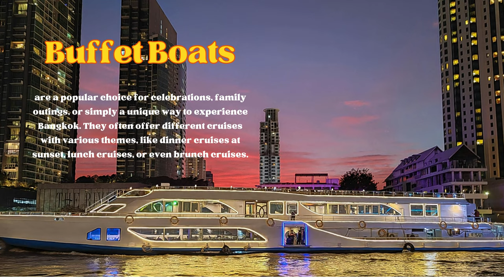Buffet Boats | Chao Phraya River | Bangkok, Thailand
Hello everyone!
Set sail for a delicious adventure! Embark on a Bangkok buffet boat cruise along the iconic Chao Phraya River in this enchanting journey with enchanting thailand! 🇹🇭
Experience the magic of Bangkok from a unique perspective as you cruise past dazzling landmarks like the Grand Palace and Wat Arun. Choose from lunch or dinner cruises and indulge in a mouthwatering spread of Thai and international delicacies on a buffet boat.  Live music and breathtaking city views will set the scene for an unforgettable experience.

Bangkok offers a variety of cruises to suit every taste, from luxurious dinner cruises to scenic day trips.  But for those seeking a delicious adventure, a buffet boat cruise is a must-do!  Don't miss out on this chance to combine sightseeing, delicious food, and relaxing vibes.